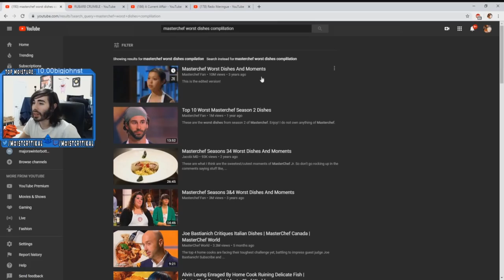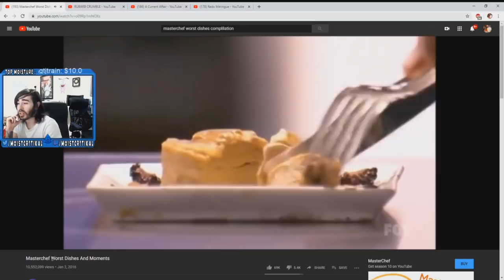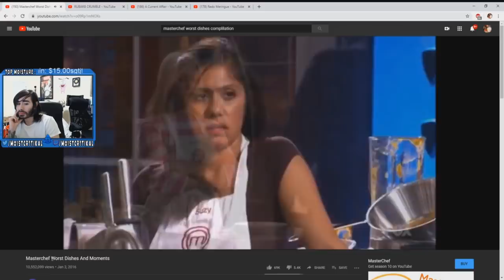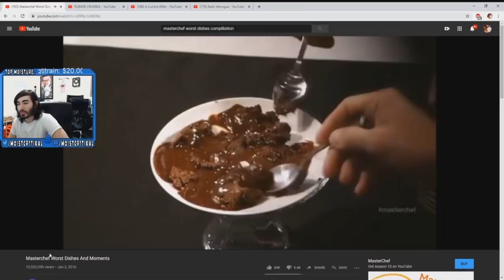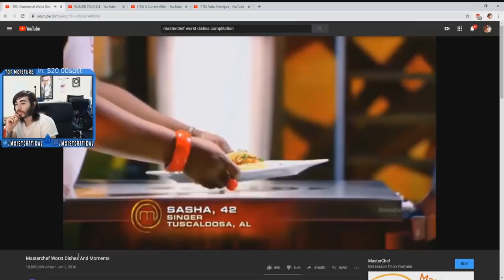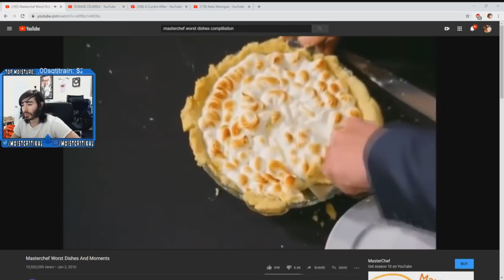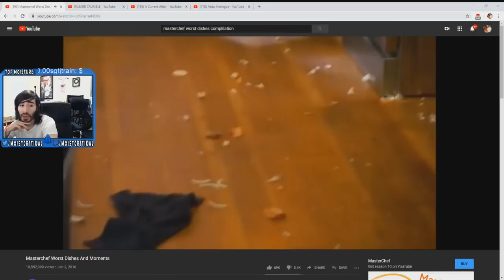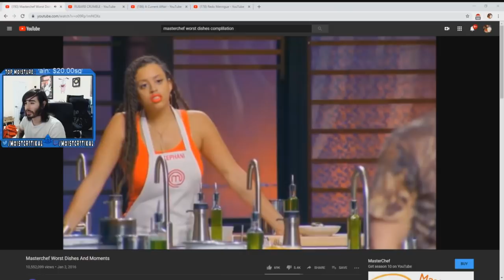penguinz0 Marathons Gordon Ramsey ''Master Chef'' And More (Part1/2)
On This Video penguinz0 AKA Charlie AKA Cr1tikal AKAAA Moistcr1tikal Reacts  to master chef videos !!

Lie The Video  For More
is penguinz0 married
is penguinz0 an atheist
i hate penguinz0
imdb penguinz0
is penguinz0 christian
i don't like penguinz0
jaystation penguinz0
just cause 4 penguinz0
penguinz0 jumpscare
penguinz0 ski jumping pairs
keto diet penguinz0
kaya penguinz0
killer bean penguinz0
keto penguinz0
ketogenic diet penguinz0penguinz0 mr krabs
penguinz0 know your meme
liquid drywall penguinz0
life hacks penguinz0
life is strange penguinz0
where does penguinz0 live
penguinz0 lego star wars
moist meter penguinz0
microwave pasta penguinz0
moist wear penguinz0
my secret bidet penguinz0
mockingjay part 1 penguinz0
master of small talk penguinz0
monkey nuts penguinz0
my shiney hiney penguinz0
mighty thirsty penguinz0
mayro kratt penguinz0
nintendo penguinz0
net worth of penguinz0
penguinz0 twitch name
oregon trail penguinz0
olympic swimming penguinz0
octodad penguinz0
penguinz0 layers of fear
penguinz0 soap opera
pizza hut training video penguinz0
podcast penguinz0
pony up daddy penguinz0
pain doctor penguinz0
pizza hut training penguinz0
qwop penguinz0
quotes from penguinz0
runescape monkey nuts penguinz0
raw water penguinz0
rugrats penguinz0
report from hell penguinz0
tiana penguinz0
the real series penguinz0
tv tropes penguinz0
the real penguinz0
twitch.tv penguinz0
the official podcast penguinz0
through the fire and the fingers penguinz0
titans penguinz0
social blade penguinz0
soul calibur 6 penguinz0
slapping contest penguinz0
smalt penguinz0
smart mop penguinz0
soul calibur penguinz0slender penguinz0
sonic roommate penguinz0
sekiro penguinz0
urethral swab penguinz0
what microphone does penguinz0 use
viking daughter - girtholomew penguinz0
vimeo penguinz0
viking daughter penguinz0
vinny penguinz0
why is cr1tikal called penguinz0
what is penguinz0 twitch
why is critikal name penguinz0
why did cr1tikal change his name to penguinz0
why is cr1tikal name penguinz0
why does penguinz0 call himself critical
what is penguinz0 real name
where does penguinz0 stream
was penguinz0 in hunger games
youtubers like penguinz0
how much does penguinz0 make on youtube
what race is penguinz0
what degree does penguinz0 have
what does penguinz0 look like
what is penguinz0 twitter
what is penguinz0 net worth
what is penguinz0 instagram
what is penguinz0 job
when did penguinz0 show his face
when does penguinz0 stream
where was penguinz0 born
where does penguinz0 get his money
how much is penguinz0 worth
how to tie a tie penguinz0
how much money does penguinz0 have
penguinz0 why i don't like twitch
who is penguinz0 dating
who is penguinz0 cr1tikal
is cr1tikal penguinz0
best pokemon penguinz0
the worst youtuber penguinz0
penguinz0 worst
penguinz0 worst rap
top viewed penguinz0
penguinz0 top videos
does penguinz0 stream